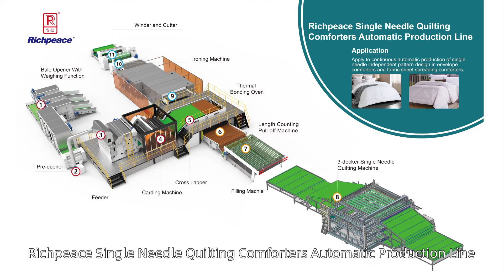Richpeace home textile machinery---comforter stream line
from bale opener, carding system, to filling comforter, quilting by 3-layer machines.
Richpeace create comfort with unprecedented technology alway!